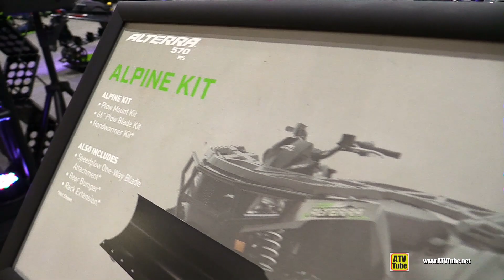Arctic Cat Alterra 570 2020 - Alpine Kit Accessorized ATV Walkaround Tour